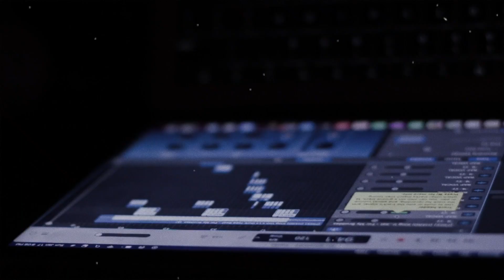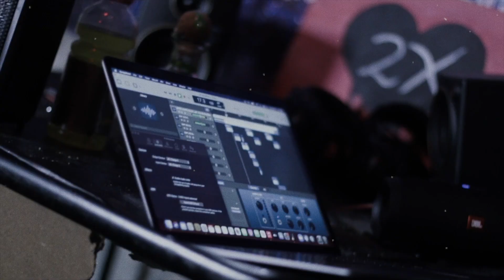My Bruddas - Justoo x LID JB (Official Music Video) shot by MuzikAffiliated Filmz